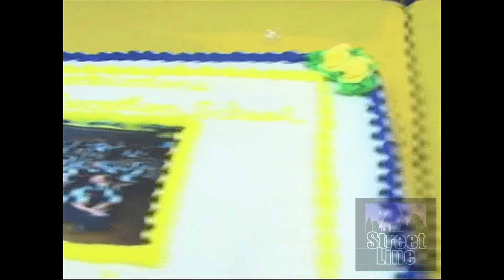Immaculate Conception 2011 graduation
Congradulations Bobbi and to all the Graduates!